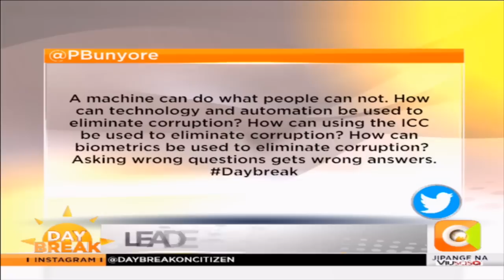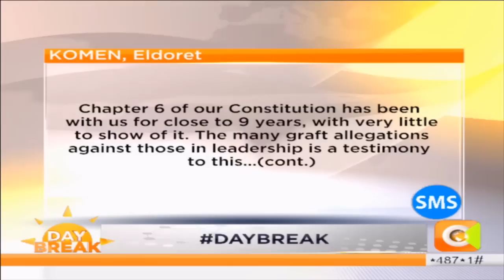| DAY BREAK | Leadership and integrity